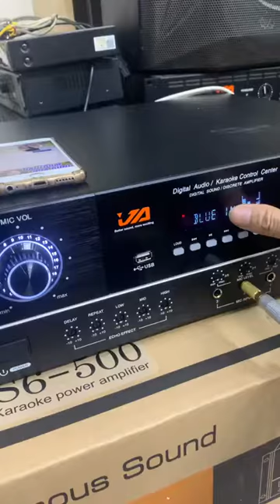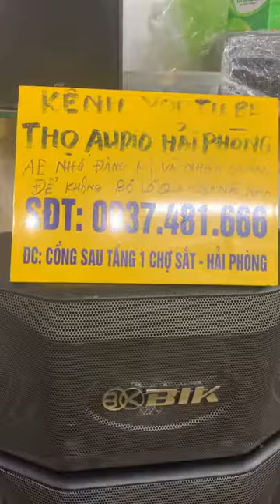Đẩy liền vang công ty Ja s6 500 , đỉnh của đỉnh , giá bình dân Lh 0937 481 666